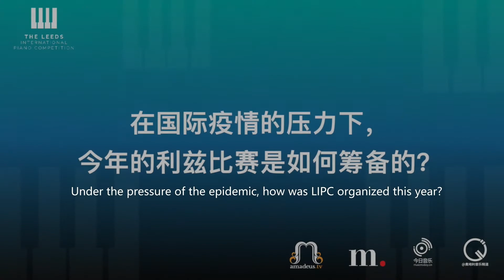Interview with Adam Gatehouse - Q&A 评委视角访谈：五问亚当·盖特豪斯